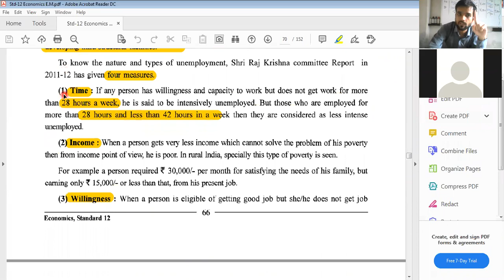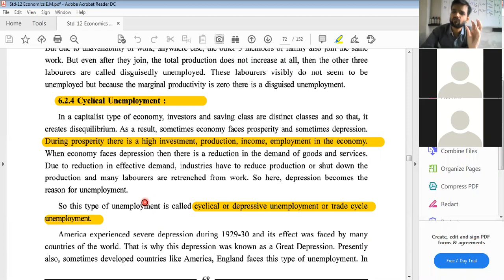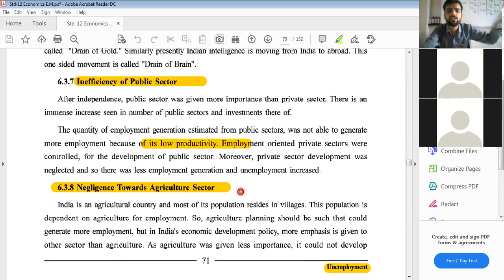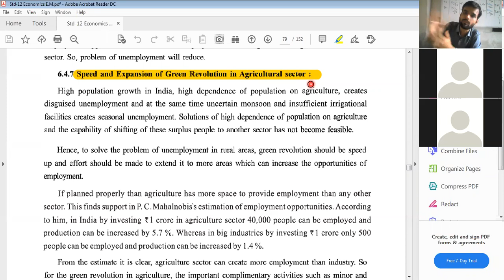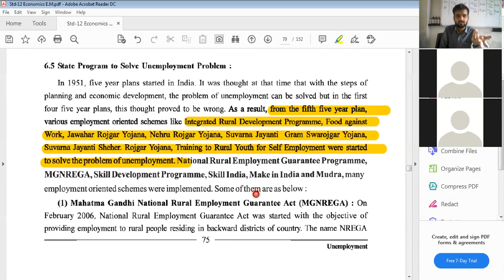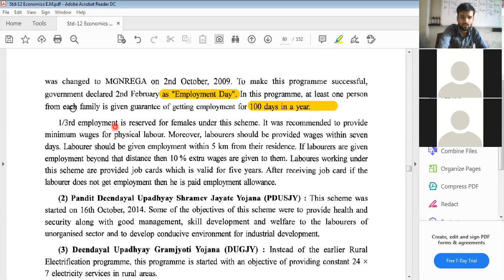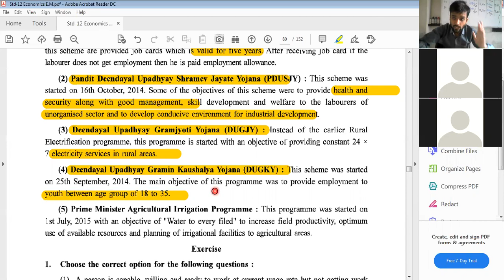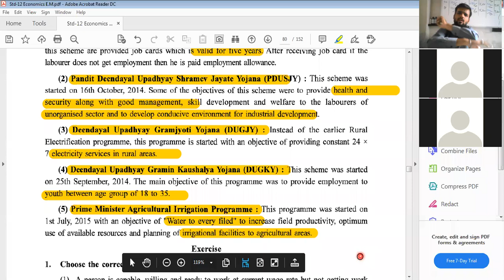EM 12th ECO Zoom ch 6 lec 7 Stat Programs & Full Revision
Any body who is capable to pay fees then contact and pay as par your capacity so that more expenses can be done to provide free lectures to poor